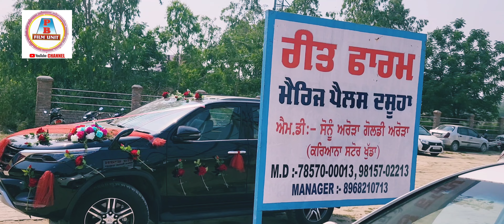ਅਨੋਖਾ ਹੀ ਵਿਆਹ ਰਚਾਇਆ